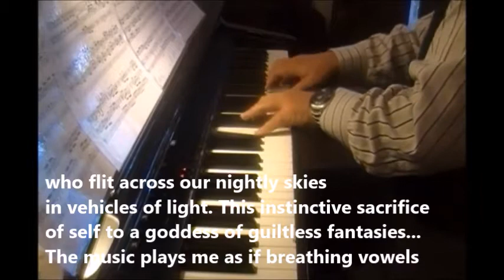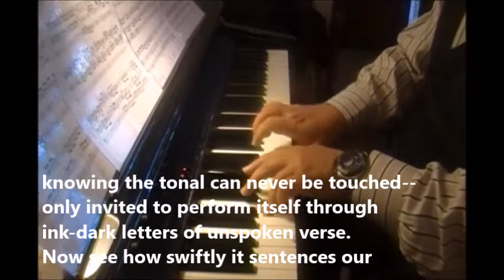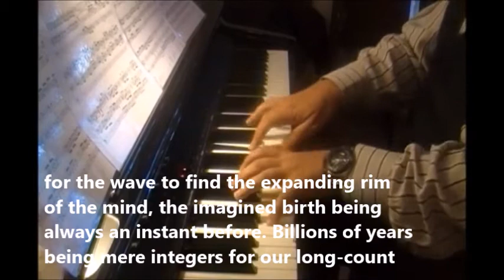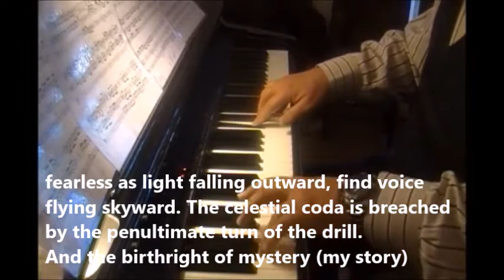On Performing Bach's Dorian Toccata